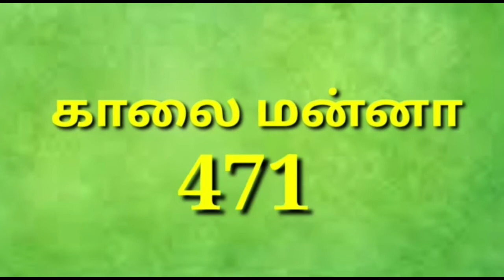சாந்தகுணத்தினால் உயர்வு | kalai manna 471| Maranatha church | Alwarkurichi | Pr.J.Mathan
kalai manna 471